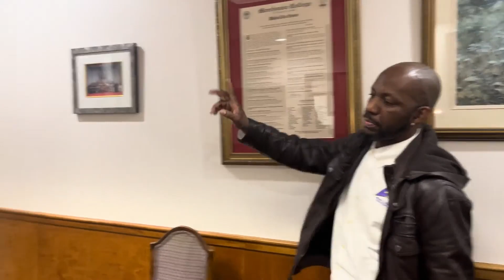Expert Cleaning Insights: Tour a Church Cleaning Process Like Never Before!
Dive into our Expert Cleaning Insights as we take you on an exclusive church tour, revealing the art of meticulous cleaning. From high dusting to wiping stall walls, discover hidden tips and tricks to achieve spotless results. Perfect for cleaning professionals and enthusiasts keen on elevating their cleaning game. Join the discussion below!